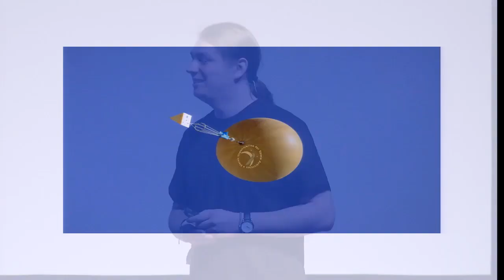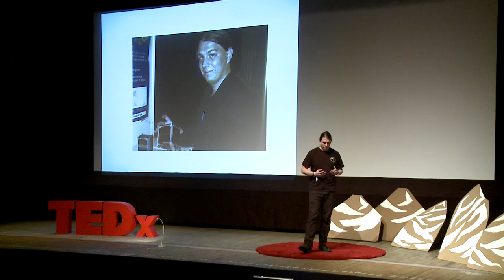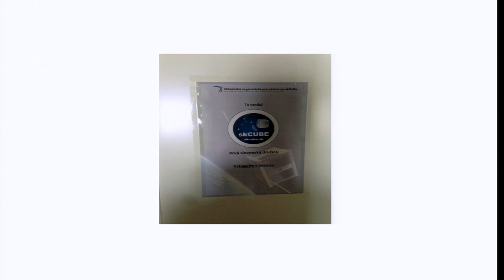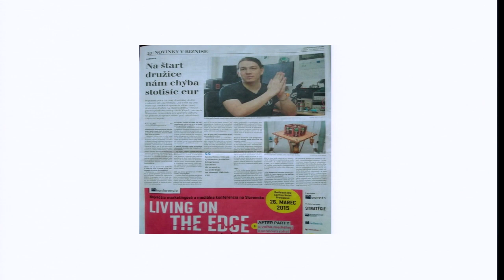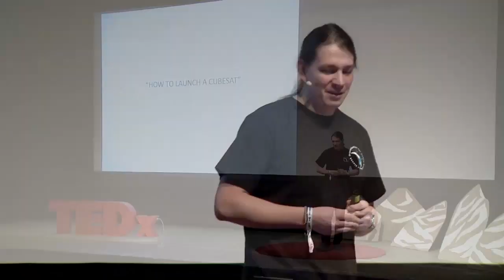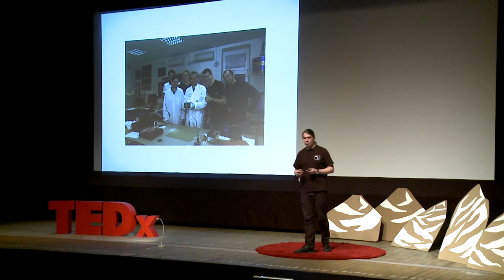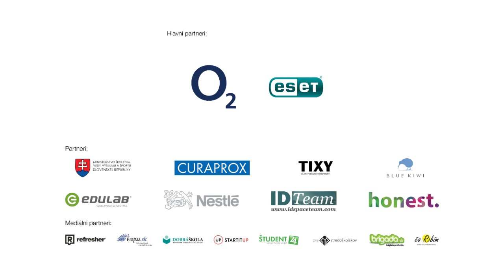Dreaming among stars | Jakub Kapuš | TEDxYouth@Bratislava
Snívanie vo hviezdach
Veľký sen o realizácii kozmického výskumu na Slovensku sa stal realitou vďaka skupine nadšených mladých vedcov na čele s Jakubom Kapušom. Už tento rok bude do vesmíru vypustená prvá slovenská družica.

A big Slovak dream of reaching space has become reality thanks to Jakub who leads a team of engineers and space enthusiasts. As a result of their hard work, the first Slovak cubesat will be launched in May 2016.

27. february 2016 DK Zrkadlový háj, Bratislava, Slovakia